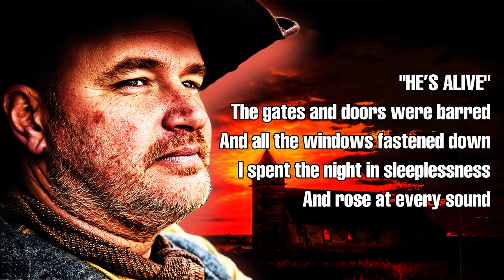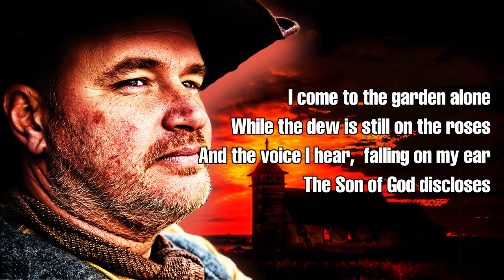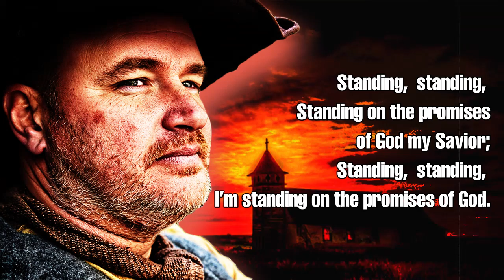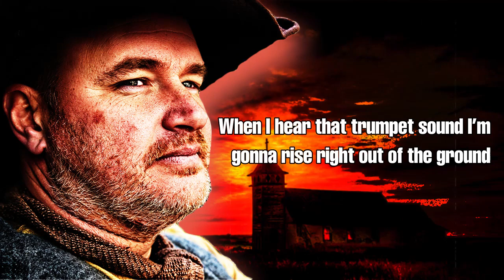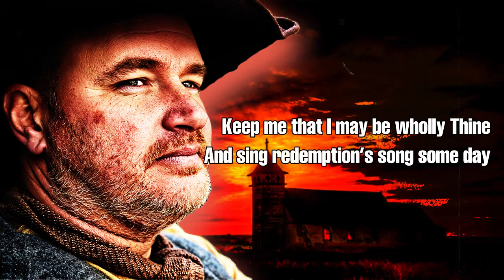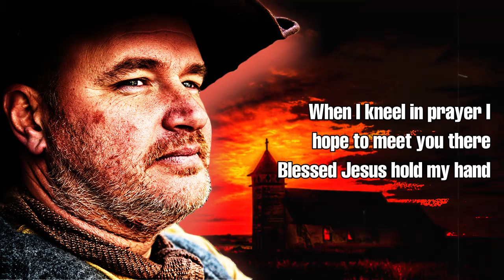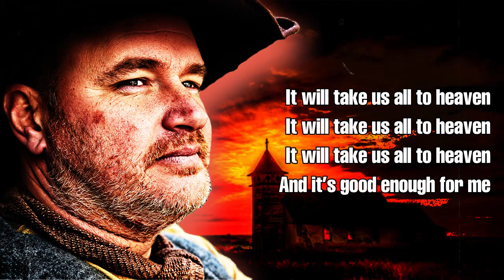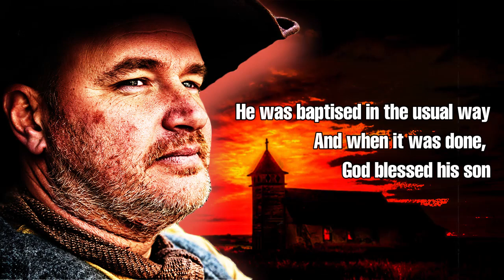Top 100 Old Country Gospel Songs Of All Time With Lyrics - Classic Country Gospel Songs Playlist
[00:00:00] - Long Black Train - Josh Turner - Cover
[00:03:48] - Jesus Hold My Hand, An Old Gospel favorite hymn by Bird Youmans
[00:08:27] - Owen Mac If Jesus Comes Tomorrow
[00:12:10] - Standing On The Promises Of God (Live)-Alan Jackson
[00:13:33] - Tis So Sweet To Trust In Jesus (Live)-Alan Jackson
[00:15:13] - On the Wings of a Dove an old favorite country Gospel song by Bird Youmans
[00:18:52] - Amazing Grace - DOLLY PARTON
[00:22:34] - For Your Tears I Died - Tara Montpetit & Brian Haney
[00:31:54] - Some Broken Hearts Never Mend
[00:34:11] - Vince Gill and Patty Loveless Perform 'Go Rest High On That Mountain' at George Jones' Funeral
[00:39:45] - Power In The Blood - Dolly Parton
[00:41:48] - Precious Memories - Dolly Parton
[00:44:21] -  The Great Speckled Bird - Wanda Jackson - 1966.
[00:47:15] - I know a man who can
[00:53:38] - I HAVE BEEN BLESSED LYRICS
[00:59:41] - I'll Fly Away
[01:01:34] - Church in the Wildwood - Dolly Parton
[01:04:08] - . The Baptism Of Jesse Taylor - Johnny Russell - 1974
[01:06:52] - In Christ Alone
[01:09:50] - You Are My King
[01:14:16] - When The Roll Is Called Up Yonder - Dolly Parton
[01:16:15] - Farther Along
[01:19:28] -  By The Riverside - Southern Gospel Revival
[01:22:38] -  If I Give My Soul